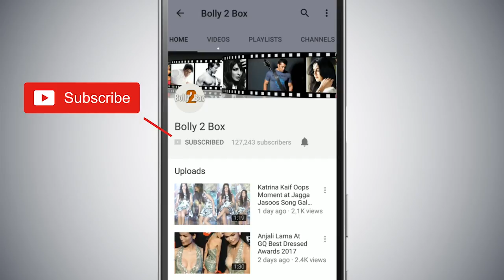Sonu Nigam को गंभीर Skin Allergy के कारण Nanavati Hospital में किया भर्ती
SonuNigam को गंभीर SkinAllergy के कारण Nanavati Hospital में किया भर्ती